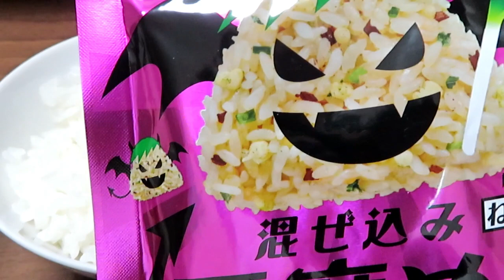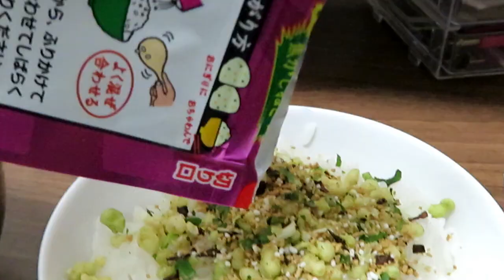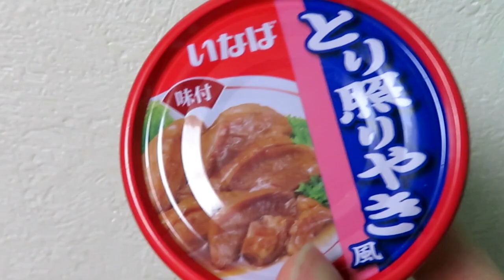フリーターの質素な夕飯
休日は間食が多いのでそれっぽく見せてるだけです